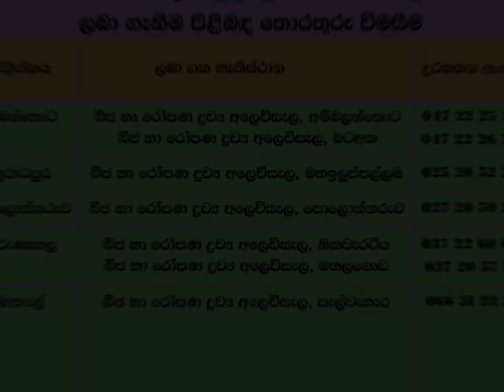මාස් කන්නය සදහා උදු මුං කව්පි රටකජු බීජ ලබා ගැනිම පිළිබද තොරතුරු විමසිම I Krushi TV